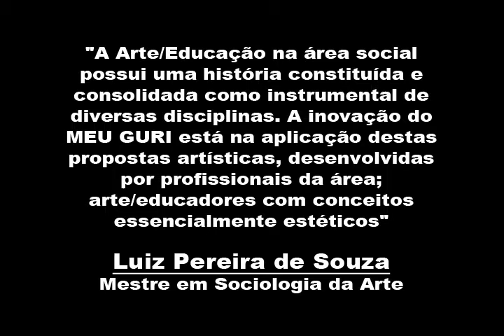Documentário RAIAR - A arte que ilumina nossas vidas - Professor Tiago Ortaet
Uma breve documentação audiovisual com registros poéticos e narrativos do projeto de Arte/Educação Comunitária desenvolvido na Zona Norte de São Paulo idealizado pelo arte/Educador Tiago Ortaet.
O projeto prevê ações artísticas e educativas nos espaços publicos se apropriando da performance, da instação, das intervenções urbanas, espetáculos e esquetes cênicas de rua.